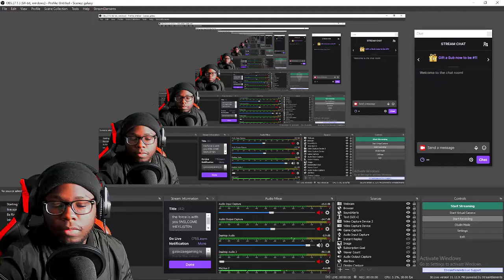SPEED WEIRD ASF | IShowSpeed-Shake pt.2 (Official music video) {Prod. DJ Shawny}